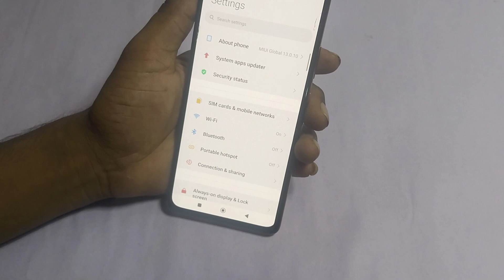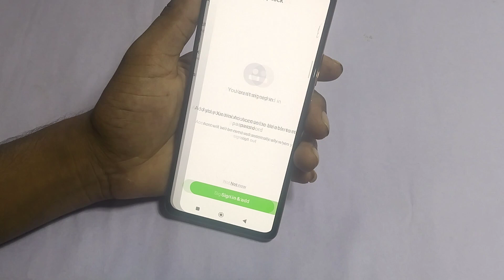Redmi 13C main app hide kaise karte hain/App hide setting in Redmi 13c mobile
Hello friends Aaj ki is video ke madhyam se main Aap logo ko batane wala hu ki Redmi 13c main App hide kaise karte hain